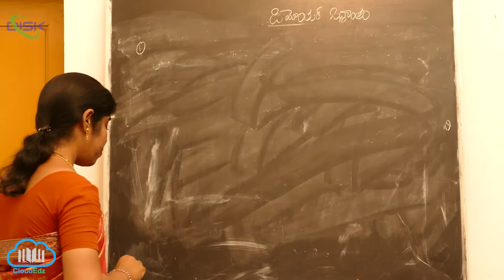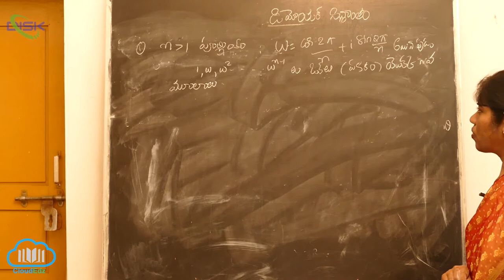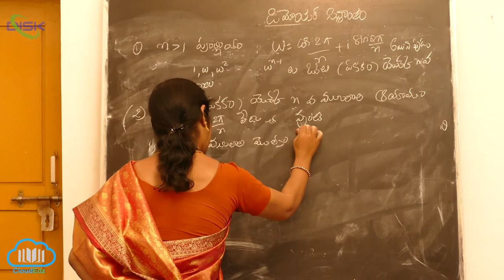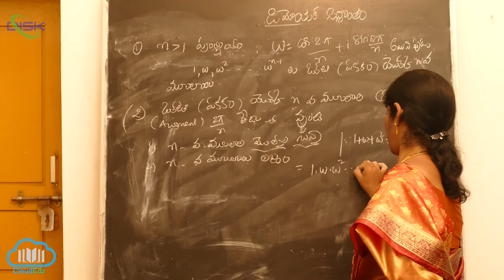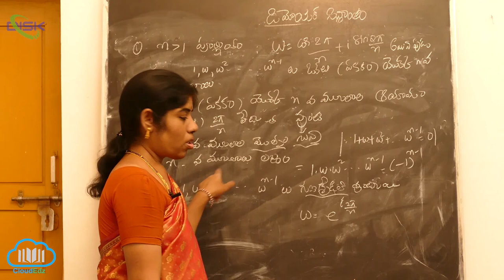ఏకకం కు n - వ మూలాలు-జ్యామితీయ చిత్రణ ||ఏకకంకు n వ మూలాల ఆయామం|| Disk Telangana